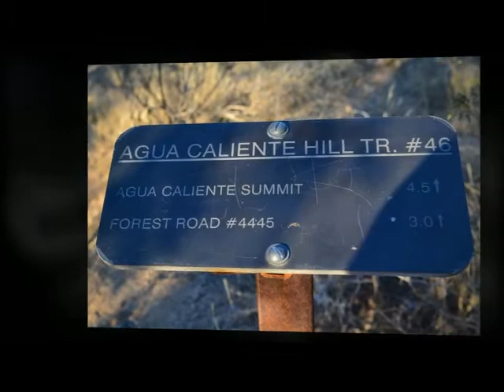Placita Cantil Land For Sale (Unbranded Version)